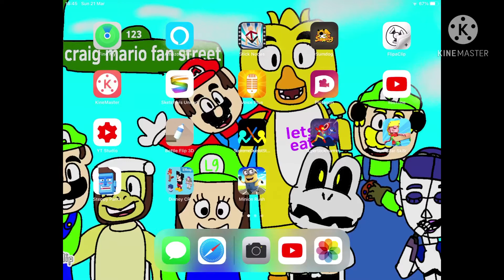Steppy pants|look out for the cracks